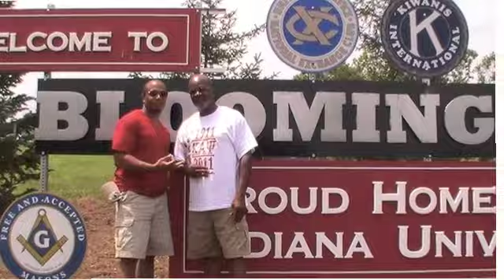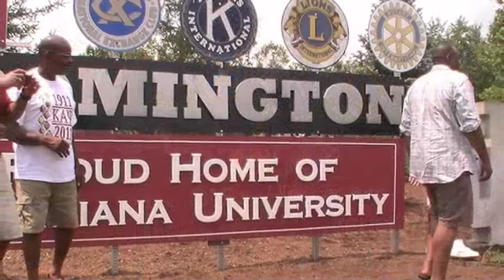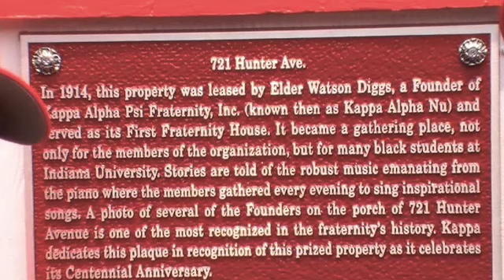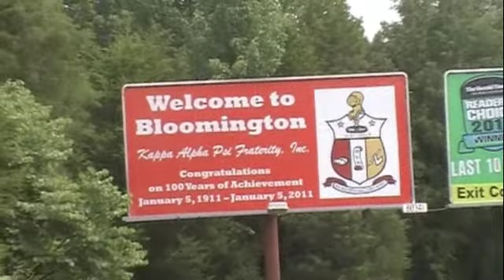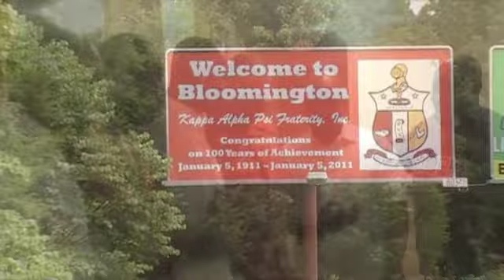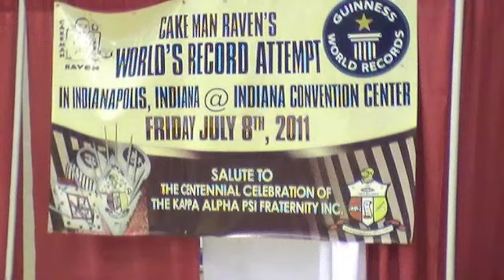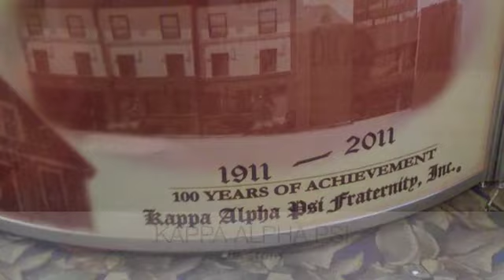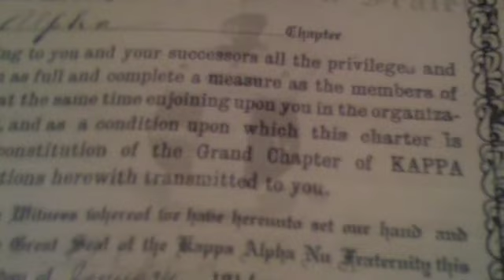Kappa Konclave 2011